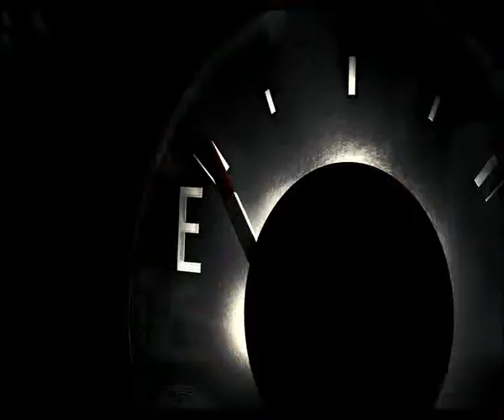SIN CITY voiture